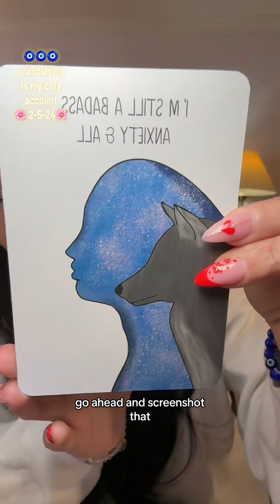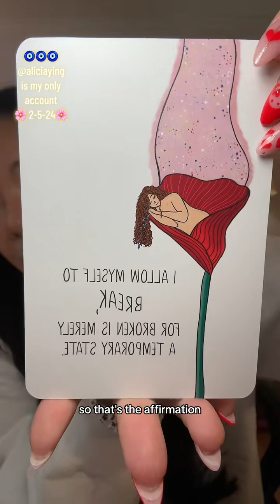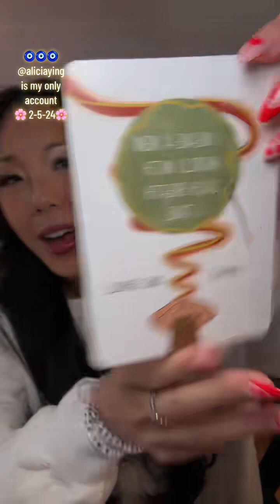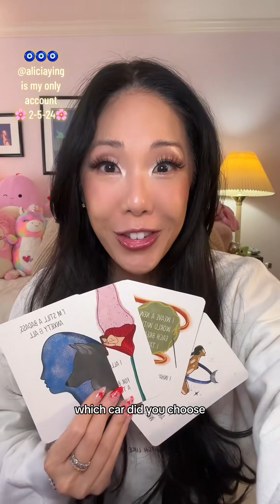Which card resonated the most for you?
Which card resonated the most for you? Drop it in the comments and sign up for my VIP newsletter for more loving guidance— its free!!

Get my Dream Life Workbook to help you step into your best self and create your best life!

Or book a Psychic Coaching Session where I'll channel your spirit team and angels for you!
You can ask as many questions as you want and you'll get a custom tailored practical action plan at the end to help make your dreams come true faster!!